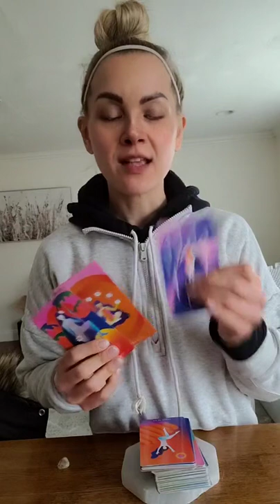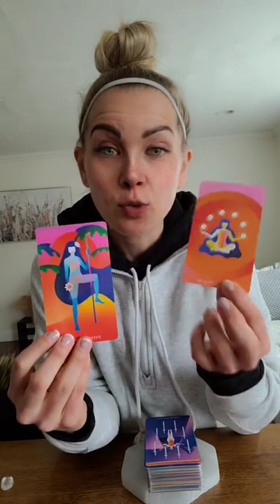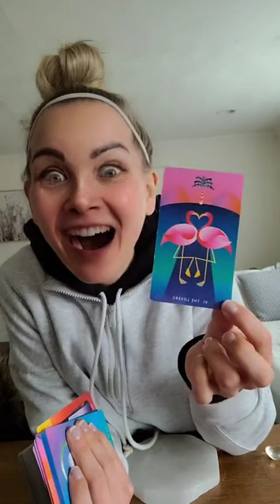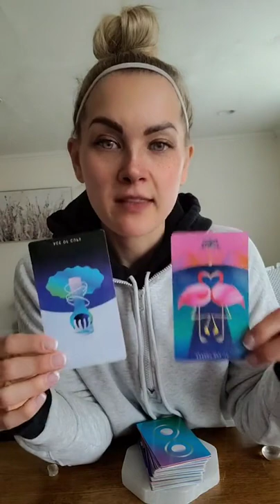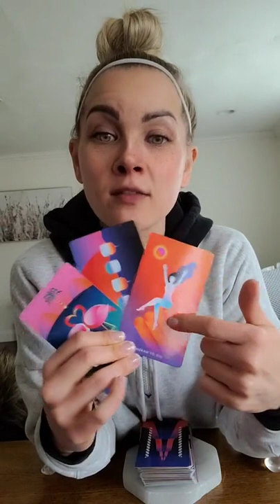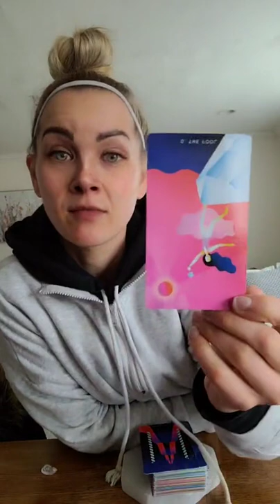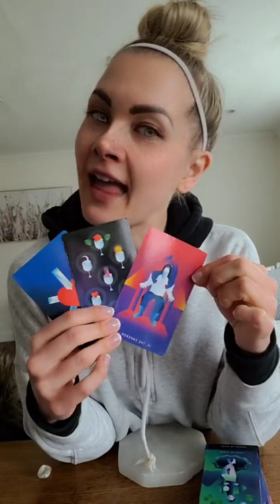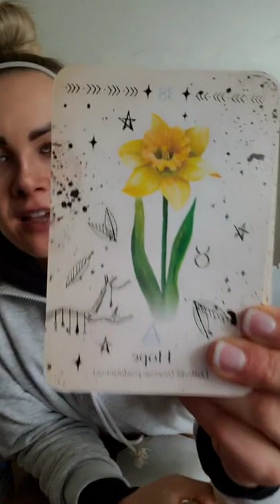🦋YOUR MANIFESTATIONS DEPEND ON THIS ...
🔮THE WHOLISTIC SIREN TAROT SCHOOL IS NOW OPEN!

Start date: April 5th

** Price increases each month so get in on the early bird pricing now!

JOIN THE REIKI SOUL FAMILY FOR WEEKLY ENERGY HEALING & NEVER MISS A FULL/ NEW MOON REIKI🌈👇

LEARN ALL ABOUT CRYSTALS, ASTROLOGY & HOW TO WORK WITH FULL & NEW MOON ENERGY BY JOINING THE WHOLISTIC WELLNESS CLASSES🌈👇

💎VISIT MY MAGICK SHOP👇
🕯Crystals
🕯Essential oils
🕯Tarot & Oracle Decks👇

I am in no way responsible for any decisions/ actions you take.